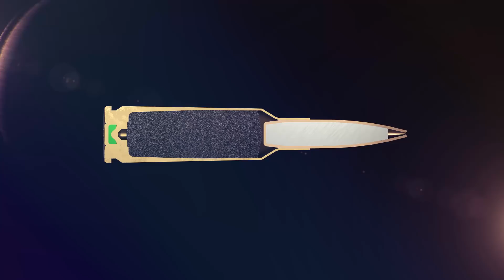Introducing 224 Valkyrie (old version)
Note: Based on the results of extensive internal testing and the drive to optimize the 224 Valkyrie for the greatest majority of firearms in the marketplace, Federal Premium Ammunition has decided to alter the design of the Fusion MSR offering, opting for a 90-grain bullet over the originally announced 100-grain projectile. We strive to put the best product on the market, each and every time. This redesign provides a more universal and better-performing bullet that actually improves downrange ballistics, for a more accurate and terminally effective projectile.

Meet the best MSR 15 cartridge ever developed. Supersonic past 1,300 yards with the 90-grain Gold Medal Sierra MatchKing, and producing less than half the recoil of the 6.5 Creedmoor, new 224 Valkyrie transforms the MSR 15 platform.